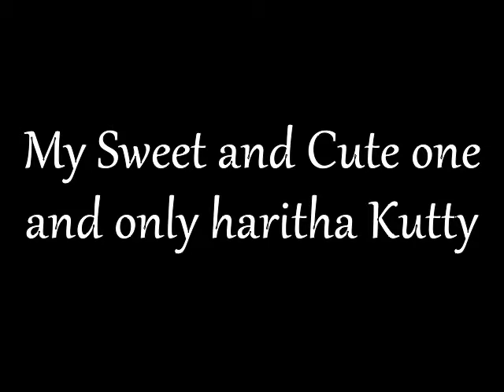Haritha kutty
13  Ocotoper 2010